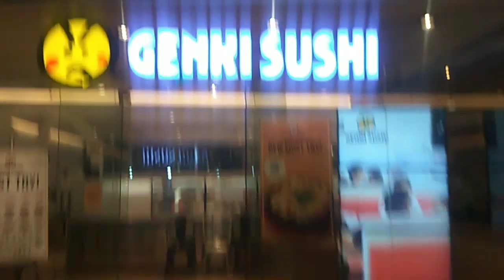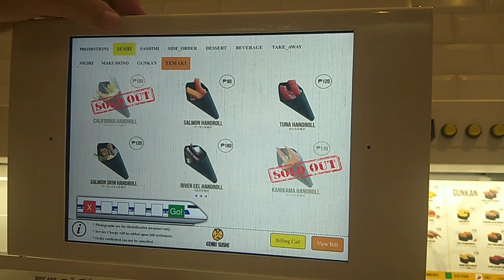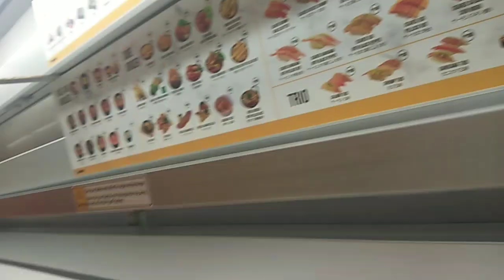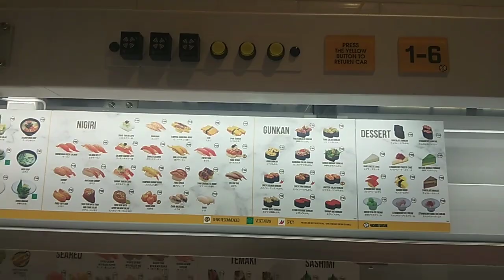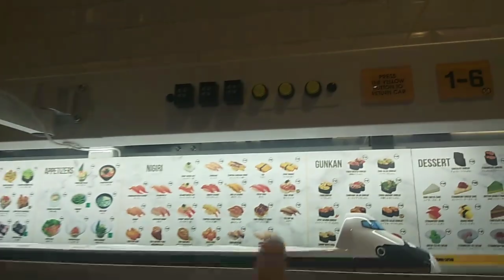Vlog 2 GENKI SUSHI EXPERIENCE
BABALA:
Nakakagutom  😂😂😂

This video is all about my experience in Genki  Sushi located at 2nd flr, Atrium, SM Megamall.